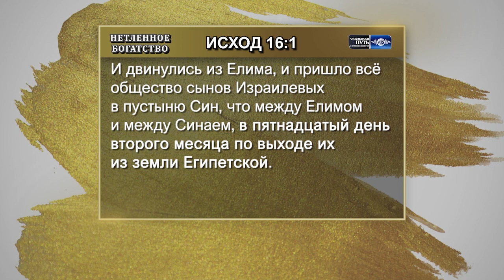НЕТЛЕННОЕ БОГАТСТВО. №10 «Указывая путь» (2050)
Церковь Иисуса Христа заразилась духом недовольства, неблагодарности и ропота. Бог может проявлять небывалое терпение к неблагодарным людям. Продолжайте доверять Богу и верить Ему, продолжайте благодарить Его, и Бог наделит вас силой, и вы начнете развивать в себе благодарное сердце.